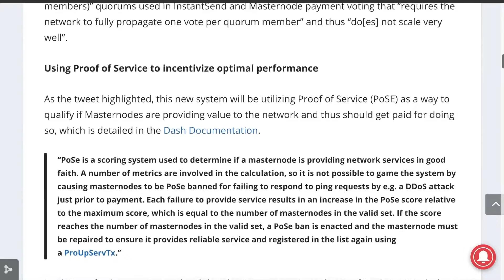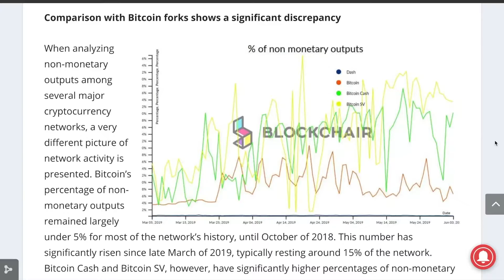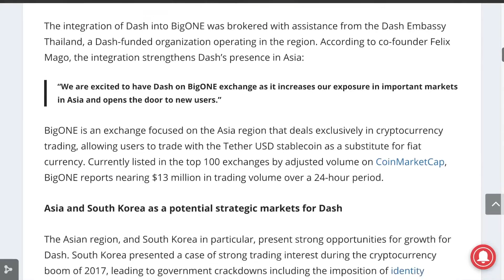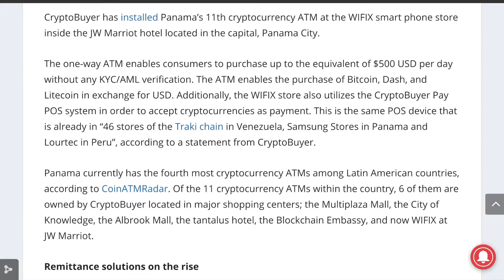Dash News - DKG Spork Activated, Blockchair Data, BigONE Exchange, Cryptobuyer + LATAM & Thailand!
👍 Press That Like Button! Smash For DASH!

📰 LINKS TO NEWS STORIES
Dash Developments:
🚩 00:49 Dash Activates DKG Spork
🚩 01:45 BlockChair Data
Dash Integrations:
🚩 02:55 Asia-Based Exchange BigONE
🚩 03:26 Cryptobuyer ATM
Dash Media:
🚩 04:22 Dash LATAM video
🚩 04:39 Dash Thailand video

Dash News is the world’s premier news service covering Dash and the exciting emerging field of digital currency. We are a project of the Dash Force and are funded by the Dash DAO treasury. We are run by industry professionals and are committed to being the most trustworthy news resource on Dash and digital currency.